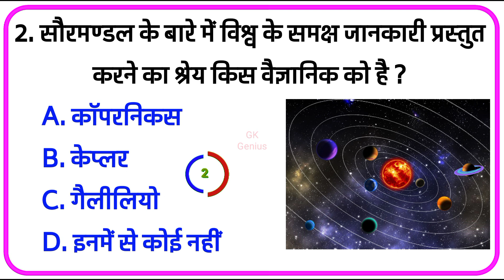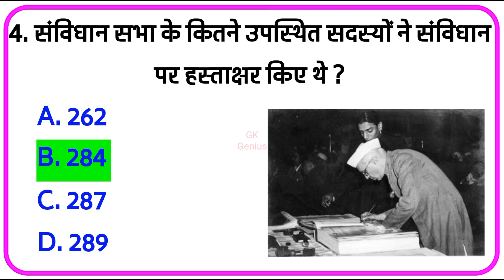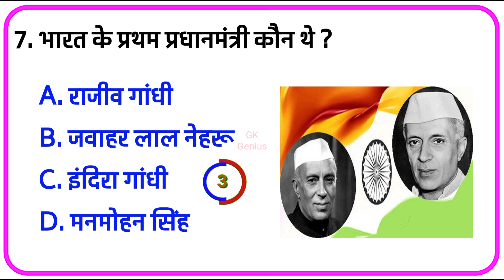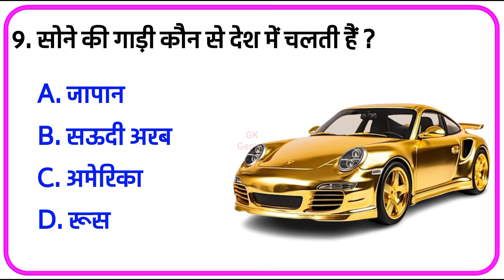GK ll GK Question ll GK In Hindi ll GK Question and Answer ll GK Quiz ll GK Genius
1. GK
2. General Knowledge
3. Important GK Question and Answer
4. Competitive Exams
5. Quiz test
6. gk genius
7. Important gk
8. Quiz test
9. competitive quiz
10. competitive general knowledge
11. GK in Hindi
12. general knowledge quiz
13. quiz questions
14. general knowledge questions
15. gk quiz
16. general knowledge questions with answers
17. gk questions in hindi
18. GK Question Answer
19. India GK
20. hindi gk
21. samanya gyan
22. gk questions
23. india gk in hindi
24. 2022 gk questions and answers
25. lucent gk
26. lucent gk in hindi video
27. lucent GK in hindi
28. lucent geography in hindi
29. lucent geography
30. geography gk question
31. geography gk in hindi
32. lucent 1000 question
33. lucent 1000 prashn
34. lucent gk ka nichod
35. lucent gk important question
36. lucent gk important question in hindi
37. lucent gk important topics
38. lucent ka nichod science
39. lucent for ssc cgl
40. lucent for ssc
41. lucent for railway
42. geography gk
43. lucent mcq
44. lucent mcq in hindi
45. lucent book gk
46. gk
47. gk questions and answers
48. gk question
49. general knowledge
50. GK Genius
51. gk questions
52. g k
53. general knowledge question
54. g k questions and answers
55. gk ke question
56. question
57. general knowledge questions and answers
58. samanya gyan
59. g.k questions in hindi
60. gk question answer
61.
62. gk ke sawal
63. knowledge
64. question answer
65. general knowledge questions
66. gk knowledge
67. जनरल नॉलेज
68. जीके
69. gk quiz
70. g.k
71. gk ka question
72. ips question and answer
73. gk
74. gk question
75. gk afroz
76. gk questions
77. gk today
78. gk tricks
79. gk study adda
80. gk video
81. gk live
82. gk by kumar Gaurav sir
83. gk by khan sir
84. gk today current affairs
85. question
86. सामान्य ज्ञान
87. general knowledge ke question
88. gk knowledge
89. gk dijiye
90. general class
91. general knowledge ki video in hindi
92. general knowledge gk
93. general knowledge questions and answers
94. general knowledge video
95. general knowledge 2023
96. general knowledge for kids
97. general knowledge quiz
98. general knowledge ke question
99.
100. GK
101. gk question
102. gk questions and answers
103. general knowledge
104. g k
105. g k questions and answers
106. general knowledge questions and answers
107. gk question answer
108. g.k
109. question answer
110. question
111. जीके
112. gk
113. g.k questions in hindi
114. general knowledge questions
115. knowledge
116. general knowledge question
117. g. k
118. quiz
119. g k question
120. GK GENIUS
121. Gk Genius
122. GKGENIUS
123. gk gs
124. gk ke sawal
125. gk ka question
126. जीके कवेश्चन
127. gk 2020
128. gk 2021
129. gk 2022
130. gk 2023
131. जीके जीनियस
132. g.k. question with answer
133. answer
134. lucent gk
135. GK 2021
136. GK 2022
137. GK 2023
138. GK 2024
139. g,k
140. जीके के सवाल
141. gk general knowledge
142. जनरल नॉलेज
143. gk knowledge
144. gk questions and answers 2023
145. gk questions and answers 2024
146. gk questions and answers in hindi
147. GK Police
148. GK IAS
149. GK IPS
150. g. k. question in hindi
151. janral nolej in hindi
152. GK Genius 2022
153. GK Genius 2023
154. GK Genius 2024
155. tense
156. current affairs
157. g.k questions
158. gk today current affairs
159. जी के
160. GK
161. GK Geni
162. Gk
163. gK
164. G K
165. Gk quiz
166. GK Gen
167. gk
168. G_K
169. g_k
170. G.K
171. GK ki Video
172. Good sawal
173. सवाल आपके जवाब हमारे
174. GK का सवाल
175. जीके
176. GK.
177. Genius
178. GK Genius Lucent
179. GK Hindi Question
180. सवाल
181. question and answers
182. new gk question
183. new gk questions
184. hindi question
185. gk question gk question
186. gk dijiye
187. answer
188. general knowledge question answer
189. जीके जीके
190. g k 2023
191. g k 2024
192. gk gk gk
193. GK GK GK
194. जीके का कवेश्चन
195. samanya gyan
196. GK number 1
197. GK Question
198. gk question
199. gK question
200. Gk GK gK जीके gk

Copyright Disclaimer Under Section 107 for the Copyright Act 1976, allowance is made for   "fair use" for purposes such as criticism, comment, news, reporting, teaching, scholarship and research fair use is a use permitted by copyright statute that might otherwise be infringing.